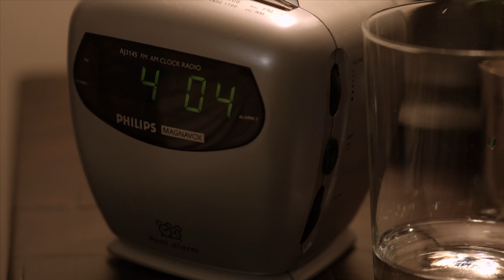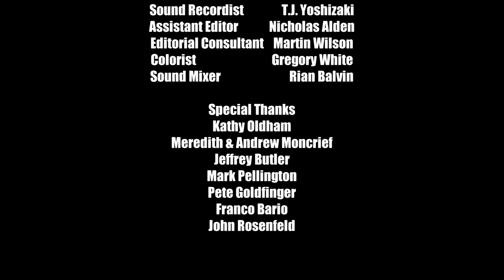Night Four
Written by Elizabeth Gwynne Wilson & Brooke Trantor
Directed by Chris Dougherty

Featured at OUTFEST 2016 at the DGA - Los Angeles